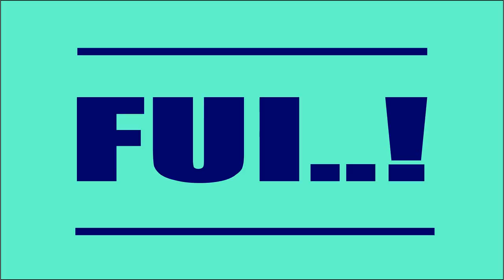AGORA SEI QUE LAMPIÃO NÃO MORREU EM ANGICO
Veja, AGORA SEI QUE LAMPIÃO NÃO MORREU EM ANGICO, baseado em probalidades, Lampião jamais ficaria ali, em Angico... pois o risco que corria era muito grande, seria abusar da sorte, neja as probabilidades e tire as suas conclusões... sabendo que não existe provas canais que a cabeça de Lampião seria aquela mostrada em fotos, que nada tem a haver com a realidade.